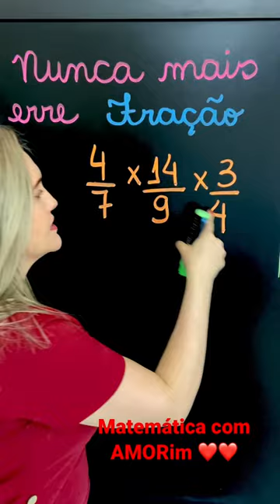❤️❤️TÉCNICA DO CANCELAMENTO!!!